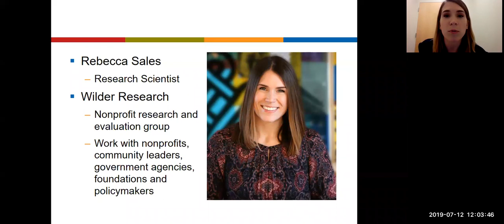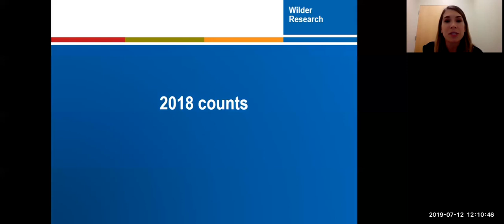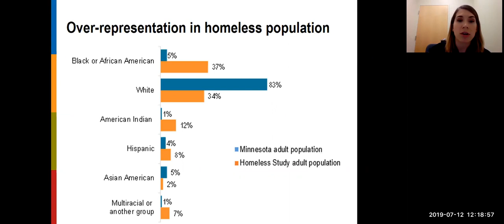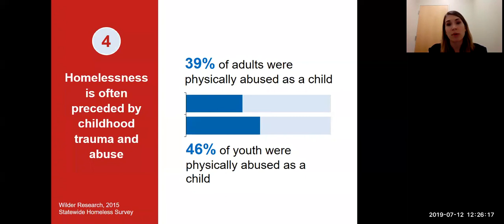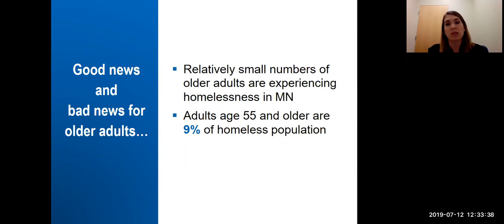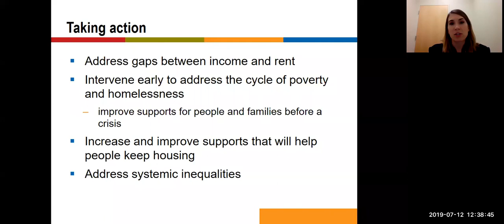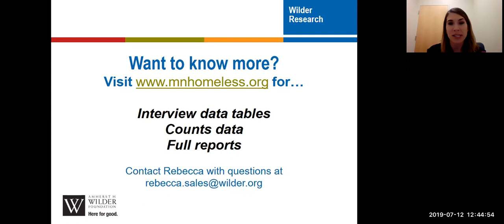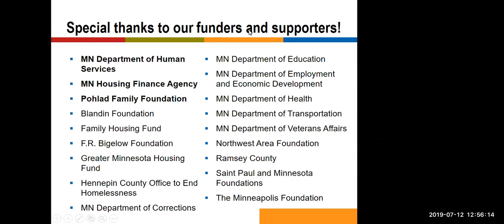Homelessness in Minnesota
n 2018 Wilder Research counted more people experiencing homelessness in Minnesota than ever before. Homelessness affects people from all backgrounds, is experienced differently be each person, and has implications for health care and social service providers through the state. This webinar will discuss key findings and trends from the Minnesota Homeless Study, including what factors may contribute to people becoming homeless and how homelessness impacts children, adults, and older adults. In additional to describing the scale of homelessness in Minnesota, ideas for addressing homelessness will also be shared.